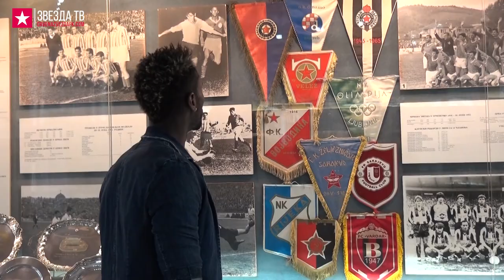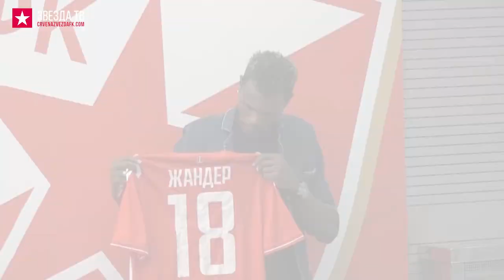Zvezda TV | Het-trik